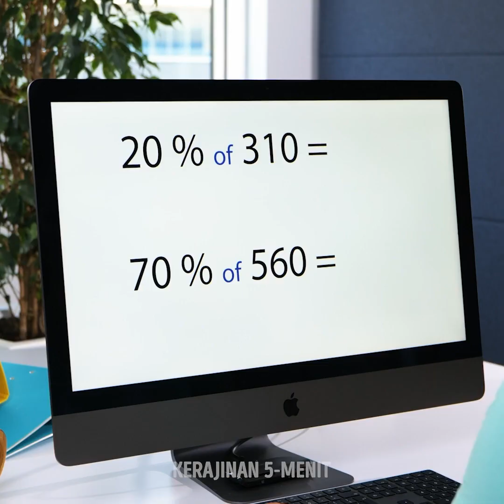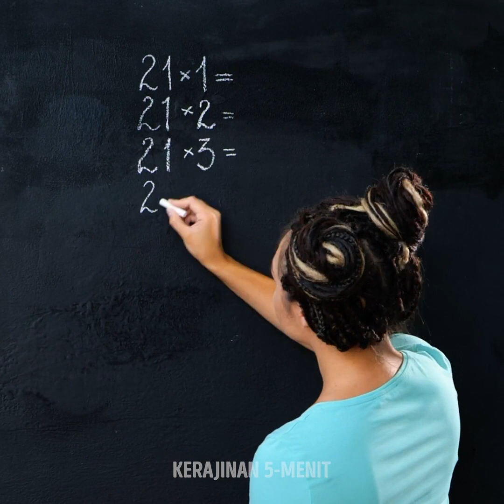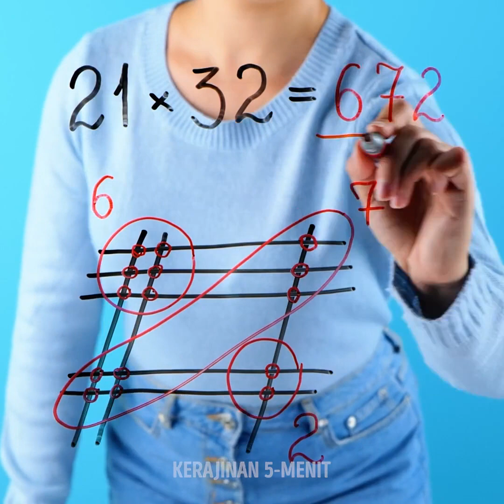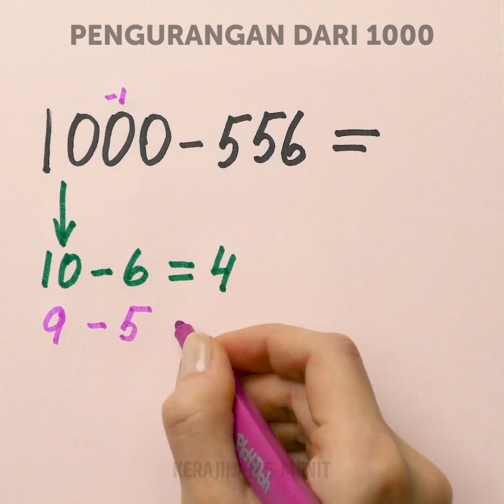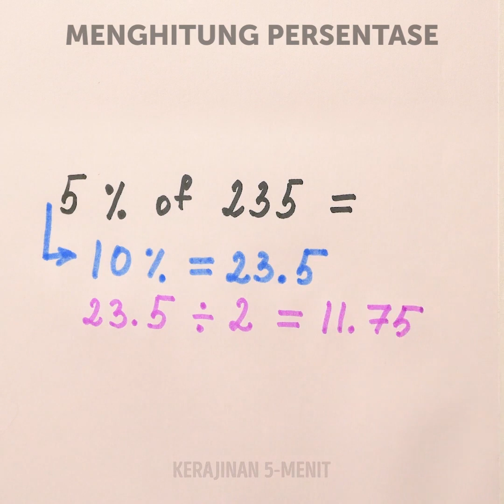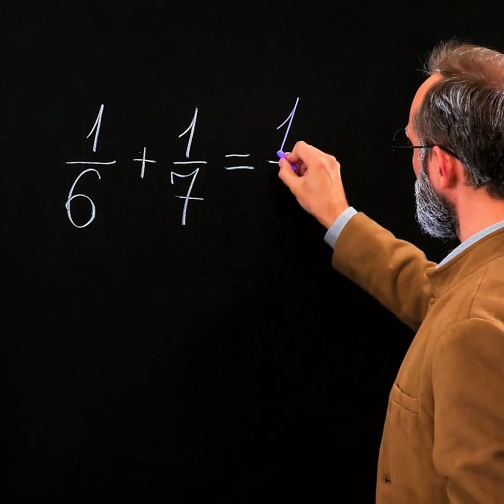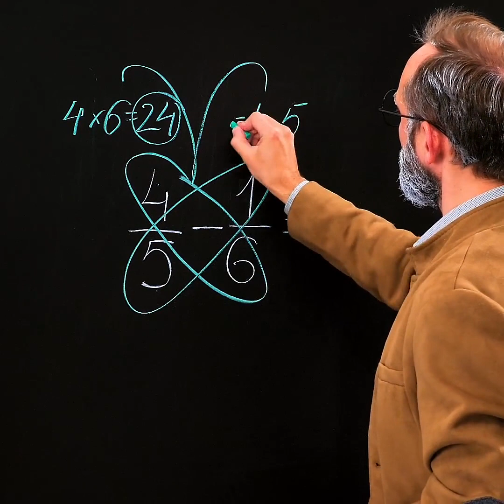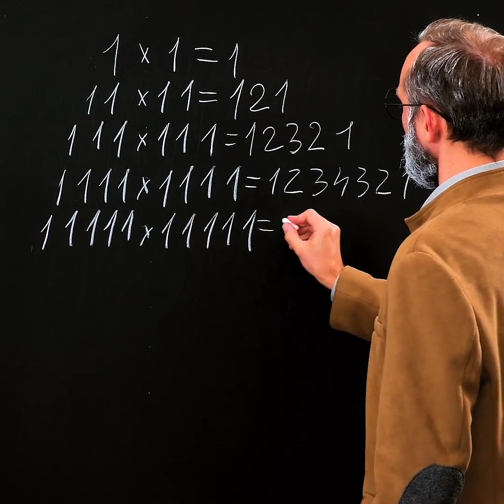28 TRIK KEREN MATEMATIKA AGAR SEKOLAH JADI LEBIH MUDAH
KUMPULAN TRIK AGAR LEBIH PANDAI MATEMATIKA

Kalau kami tanya apa pelajaran favoritmu di sekolah, jawabanmu mengkin bukan matematika, dan itu bukan masalah. Beberapa orang lebih pandai di pelajaran lain. Nah, hari ini aku mau kasih tahu kalau matematika itu mudah jika tahu triknya. Bersiaplah mengejutkan teman dan guru dengan ide-ide ini. Pertama, kamu akan belajar trik tambahan yang bisa mengatasi berbagai masalah seputar matematika.

Kemudian, kami akan kasih tahu trik perkalian yang lain daripada yang lain. Jadi, kalau kamu kesulitan dengan perkalian... tenang! Trik ini sangat mudah, kamu bisa menguasainya hanya dalam hitungan detik. Kamu harus beri tahu temanmu tentang ide ini; mereka pasti suka! Pastikan kamu nonton videonya hingga selesai dan jangan lewatkan satu ide pun.

Siapkan pikiranmu, waktunya mengerjakan soal matematika!

URUTAN WAKTU:

1:19 - Trik penambahan
4:08 - Trik perkalian
7:12 - Perkalian ganjil
6:44 - Trik perkalian silang
12:56 - Perkalian sederhana